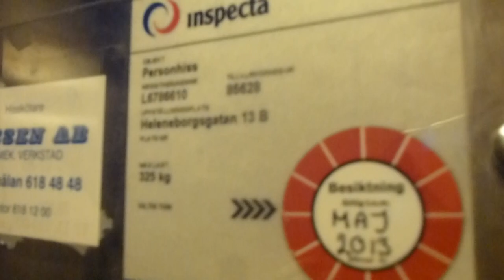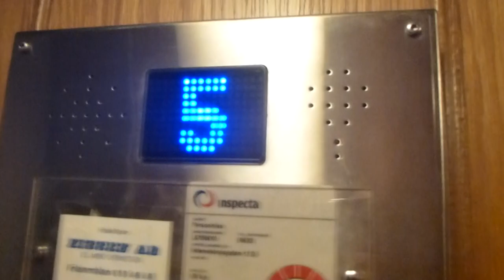KONE Hydraulic elevator, St Eriks Hiss Mod @ Heleneborgsgatan 13B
Modernised in 2009.